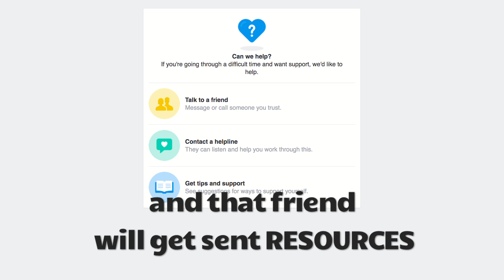We Matter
StrongerTogether - a short new video from Facebook and We Matter. IndigenousYouth have answers on how we can make a difference for ourselves and our friends! Watch. SHARE.